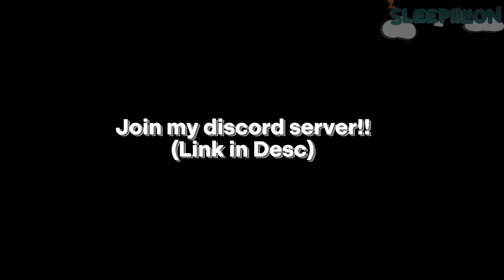“Serving The Billionaire~” || GCMM || BL/GAY || Original || Gacha Mini Movie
Plot: in this heart racing story the main character, koide is a famous journalist that writes for a famous gossip columnist. His new project is assigned to find out the secrets of the billionaire. Will he succeed? Or will he get shot down in the process of it all .. find out in this mini movie 💗

Hello everyone !! Enjoy my newest mini movie here!! I love you all and hope you guys have a magical day/night

𝘾𝙝𝙖𝙧𝙖𝙘𝙩𝙚𝙧𝙨:

Koide (main character)
Morioka(love Int)
Ara (Side Character)
Zakaza(antagonist)
Jessabell(Side character )